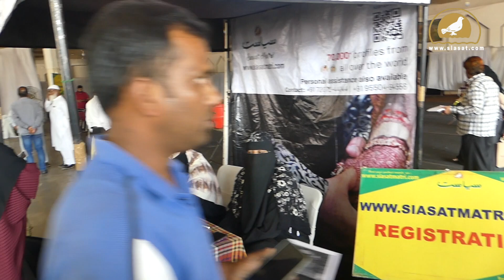Matrimonial Alliances: 122nd Du Ba Du Mulaqat Program